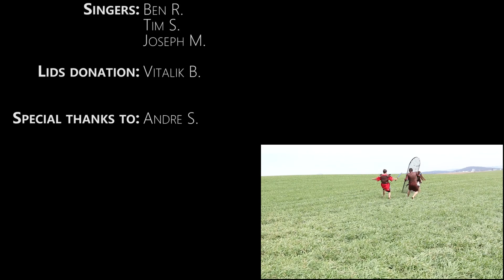Samson (Самсон) 2.0